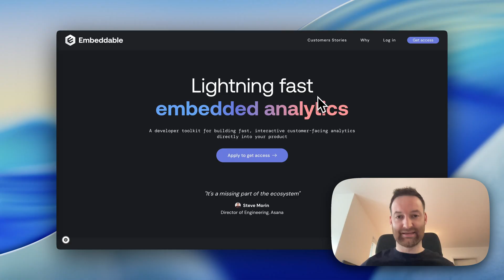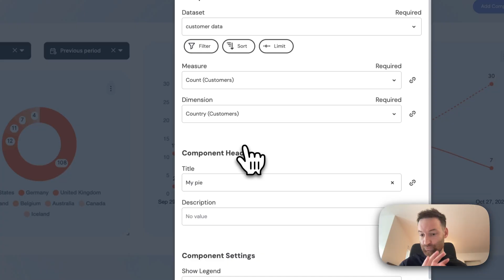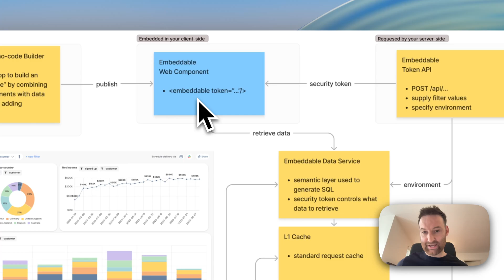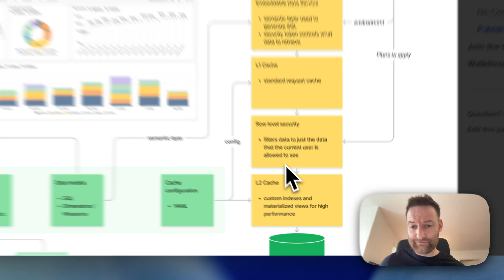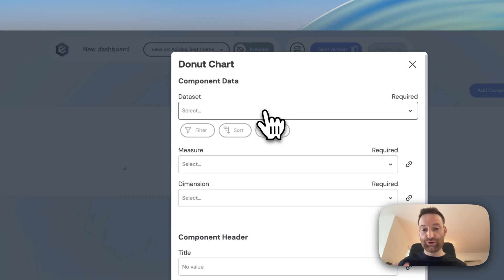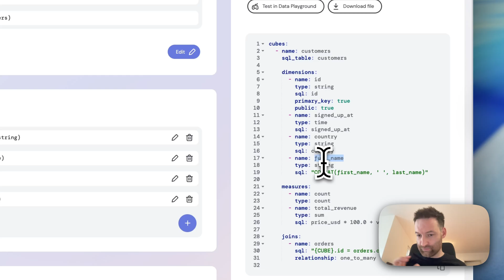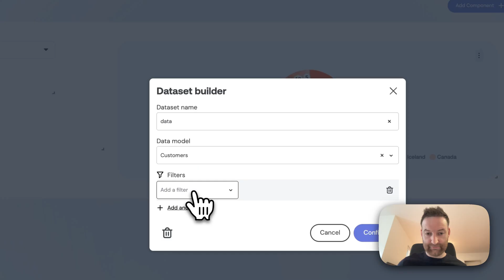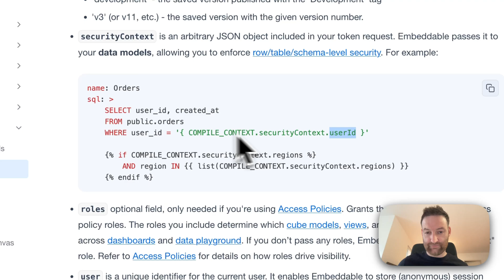Introducing Embeddable.com - developer-first embedded analytics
KEY TAKEAWAYS:
 • Embedded analytics doesn’t have to be a months-long project.
 • A developer-first platform means you ship dashboards faster and maintain control.
 • Self-serve tools and hosted UI reduce overhead for engineering and product teams.
 • Clear pricing and fast time-to-value are critical for scaling embedded analytics.
 • The right partner lets you focus on your product, not the platform.

TIMESTAMPS:
00:00 - Intro to Embeddable
00:38 - How does it work in practice?
01:53 - How does it work behind the scenes?
02:41 - Embedding & Security
04:37 - How components work in practice
07:00 - Data model editor
10:42 - Invitation to connect

TRANSCRIPT PREVIEW:
 “Today we’re excited to introduce Embeddable.com — a platform built from the ground up for developers and product teams who need embedded analytics without the long-drawn overhead. If you’ve been fighting with legacy BI tools, heavyweight integrations, or blunt SDKs, you’re not alone. In fact, most product teams spend weeks wiring dashboards, months building UI, only to realise they’re still locked into inflexible architecture. With Embeddable, you get developer-friendly SDKs, a hosted UI you can embed in minutes, and full control over your data and environment. We believe analytics should empower your product — not slow it down. Let’s walk through how we’ve re-imagined embedded analytics for the modern stack…”